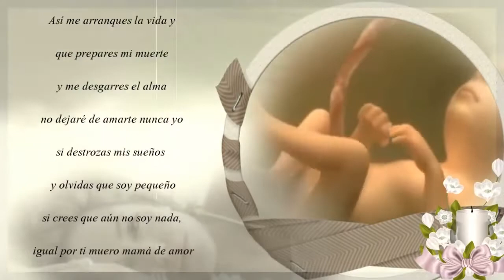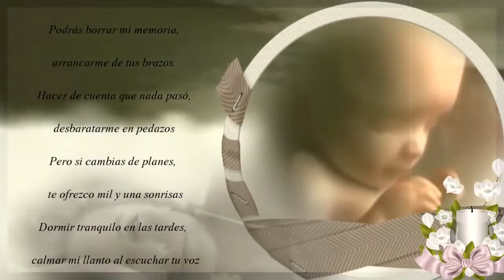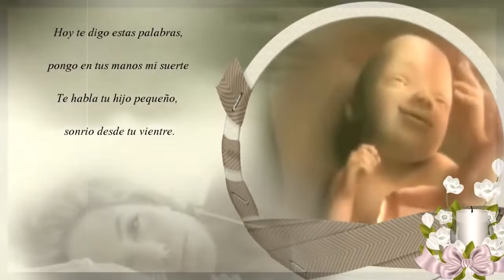La reina de mis cuentos - Felipe Gómez